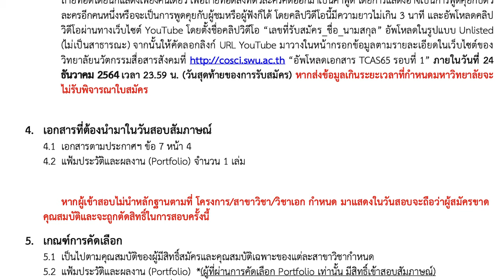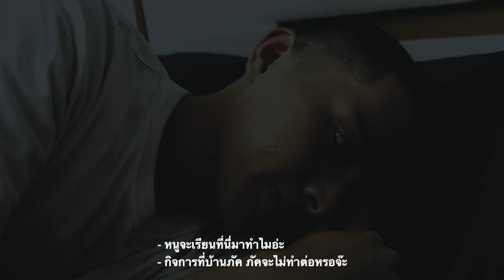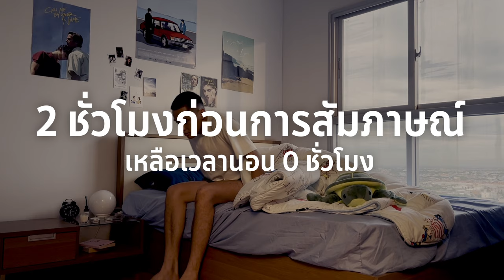หนังสั้น : Can’t Sleep | ถ่ายด้วย iPhone ตัดด้วย Mac | iMoD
ชมหนังสั้นเรื่อง "Can’t Sleep" เรื่องราวนักศึกษาที่กำลังเตรียมตัวนอนสำหรับการสัมภาษณ์งานในคืนถัดไป แต่กลับพบเจอกับเหตุการณ์มากมายที่ทำให้เขาหลับไม่ลง

หนังสั้นเรื่องนี้ผลิตโดยนักศึกษาจากมหาวิทยาลัยศรีนครินทรวิโรฒ โดยใช้ iPhone ในการถ่ายทำ และใช้ Mac ในการตัดต่อ

ชมหนังสั้นถ่ายทำด้วย iPhone เพิ่มเติม